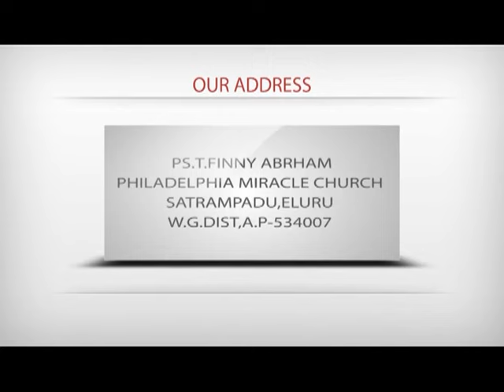A Song For The Sabbath Day|Pas T Finny Abraham|SubhavaarthA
Pas. T. Finny Abraham has given a preaching about the song for the sabbath day. From the Bible: It is a good thing to give thanks unto the LORD, and to sing praises unto thy name, O most High: